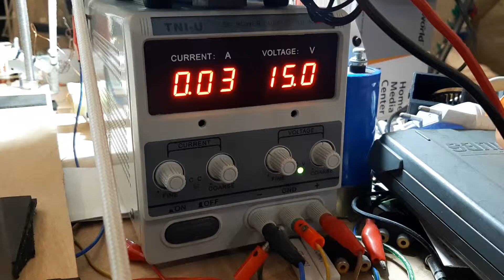Magnetic Levitation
Consume less than 0.5 watt with a load of 13kg suspended in the air.